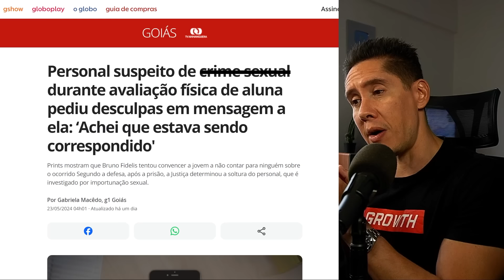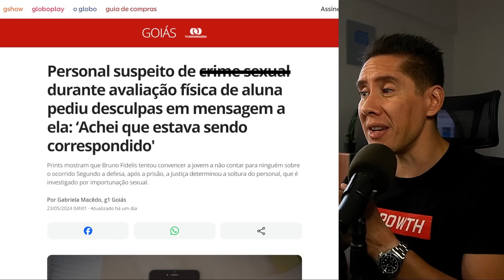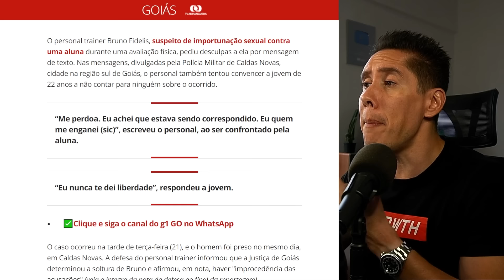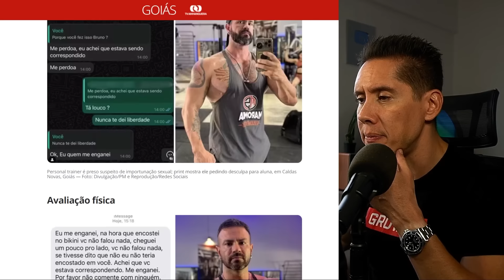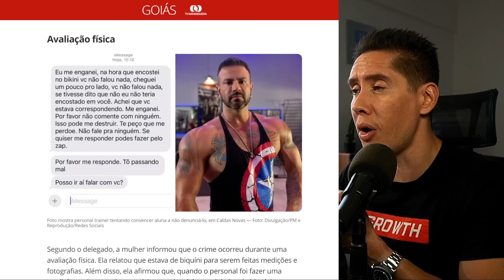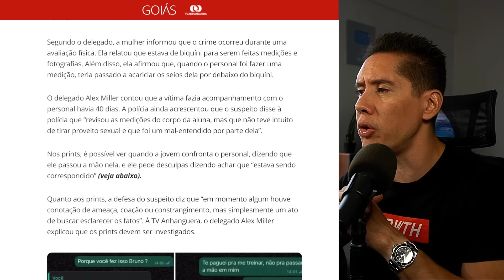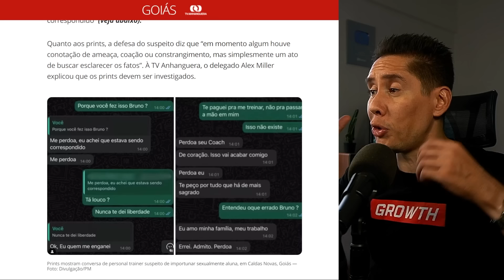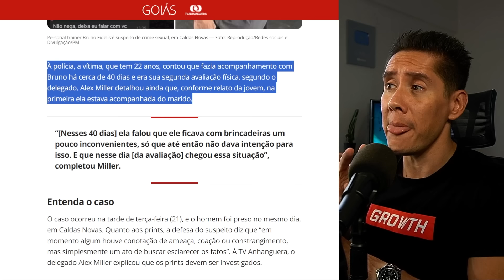vazou: mais um personal talarico conseguiu se complicar